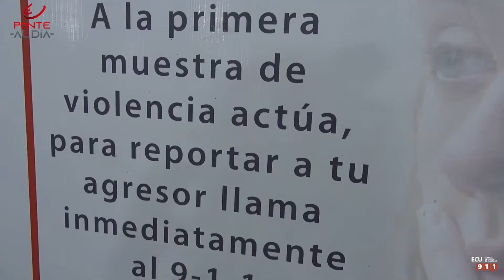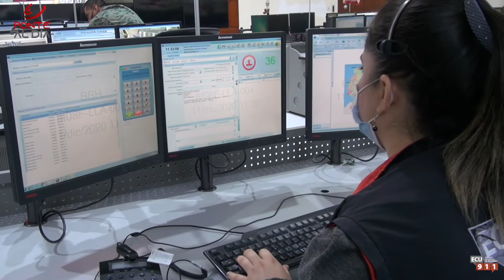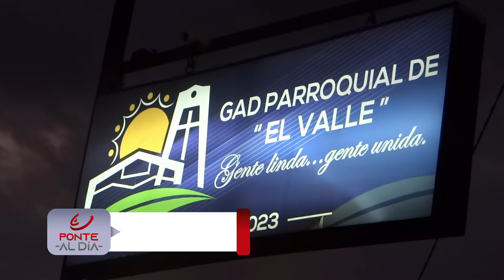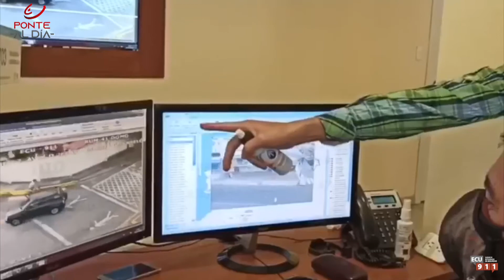Ponte al Día #76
Resumen de actividades del Servicio Integrado de Seguridad ECU 911. Semana del 22 al 26 de febrero de 2021